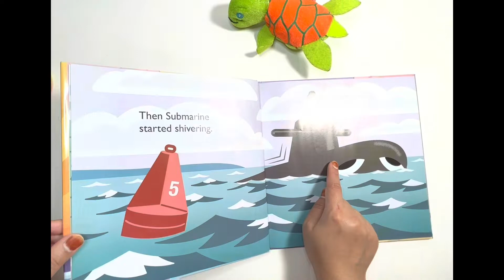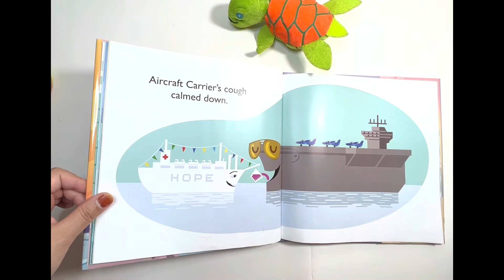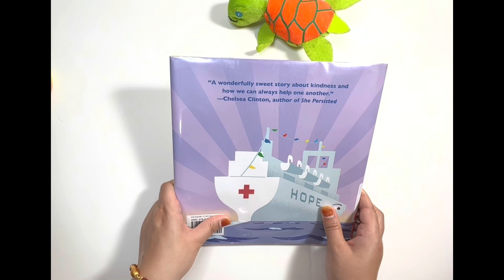Alaf’s Little Library